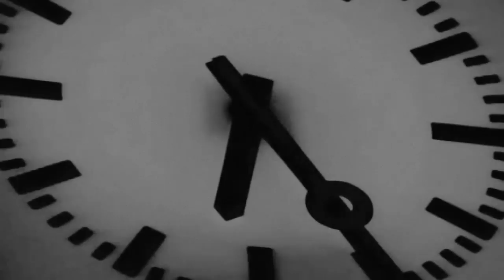Bvdub - Isolation's Embrace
Please don't forget to rate! :-)

Album: A Silent Reign
Year: 2010
Genre: Electronic

Bvdub:

San Francisco-based producer Brock Van Wey disguised under the moniker Bvdub, crafted ambient dub music on a series of EPs including I Never Cried A Tear (2007), Requited Love (2007), A Moment's Peace (2008), Dreams Of Red Chambers (2008), No Turning Back (2008), Return To Tonglu (2008), as well as on the albums Strength In Solitude (2600 Records, 2007) and Monuments To Oblivion (2008).

Van Wey delved into beat-less ambient electronica on White Clouds Drift On and On (Echospace, 2009), the first album released under his own name. The lengthy electronic excursions don't do much else than repeat themselves with minimal variations. The gentle waves of Too Little Too Late are the obvious archetype. Later they yield the nostalgic and ominous White Clouds Drift On And On. The breathing I Knew Happiness Once, however, slowly evolves into a powerful vocal collage. A thick paste of voices is processed by Forever A Stranger (the rare cinematic piece) until it becomes a loud organ-like drone from which a majestic female chant emerges. Blurred voice fragments duet with an out of tune guitar in A Gentle Hand To Hold. The drawback of these suites is that, ultimately, they are just loops of unsophisticated muzak. The bonus CD contains a series of techno-dub "remixes" by Stephen Hitchell.

Styrax Records

Berlin-based tech-house label - major musical influences stem from Detroit, Basic Channel, Dub, but also House and Deep House